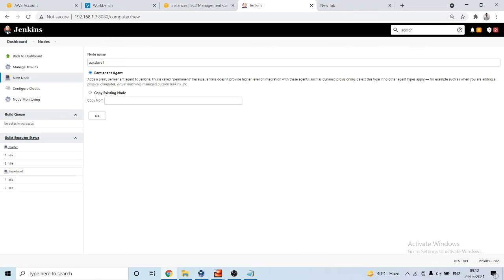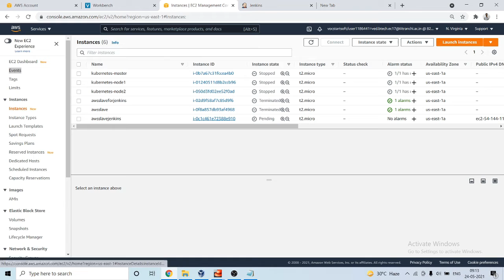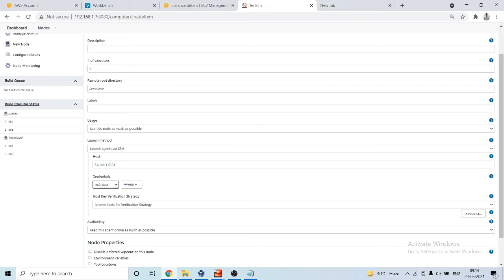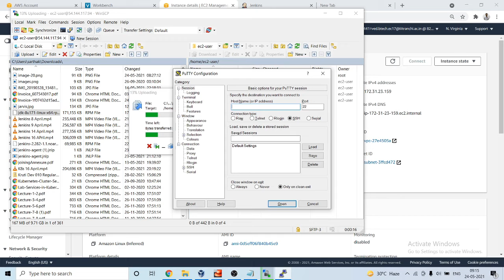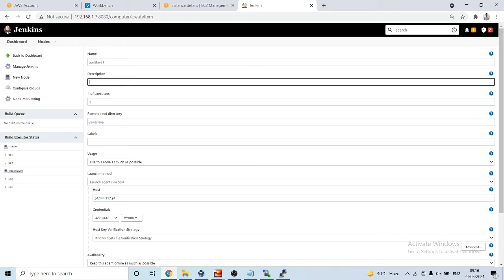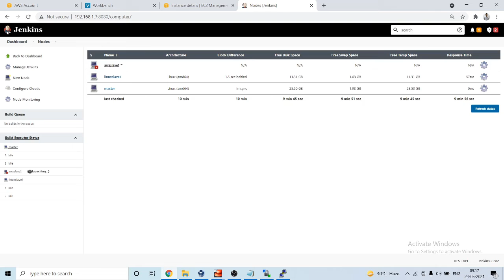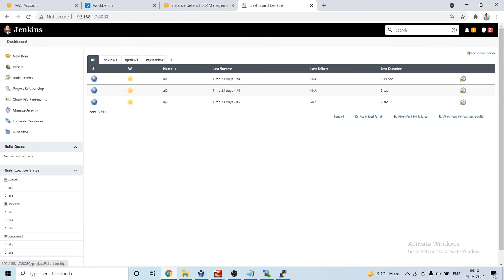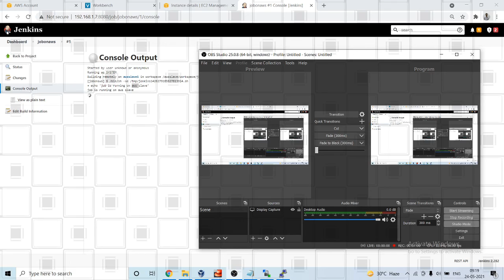Connecting AWS instance as Slave of Jenkins Master | Optimize Your CI/CD Pipeline!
In this tutorial, we're bridging the gap between Jenkins Master and AWS by connecting an AWS EC2 instance as a slave to your Jenkins infrastructure. If you're looking to expand your Jenkins build capacity using cloud resources, this video is for you!

In this video, you'll learn:

- Configuring security groups and IAM roles to enable communication between Jenkins Master and AWS EC2.
- Setting up the Jenkins Master to recognize and manage the AWS EC2 instance as a slave node.
- Testing and verifying the connectivity between Jenkins Master and AWS slave node.

By the end of this tutorial, you'll be equipped with the knowledge and skills to seamlessly integrate AWS instances as Jenkins slaves, unlocking the power of cloud scalability for your CI/CD workflows.

Join us on this journey to streamline your CI/CD pipeline and harness the scalability of AWS for efficient software delivery! 🚀